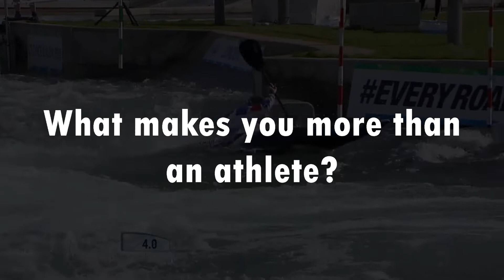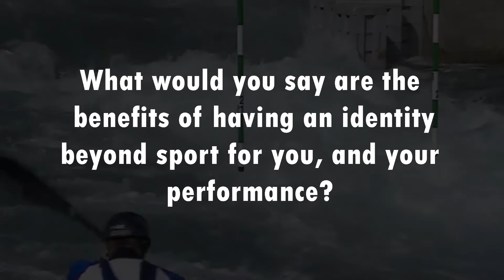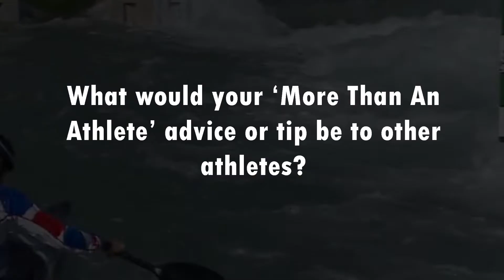Fiona Pennie - More than an athlete